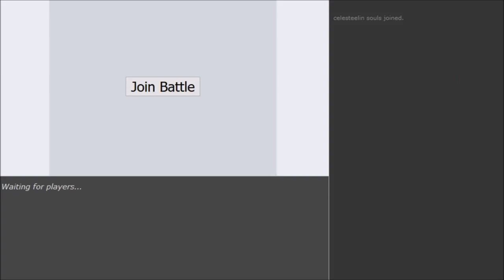Pokemon Sun&Moon OU Showdown Live #46 -Shadow Boning Patlop's Mom w/1/2 Dokk,Patlop,Sedertz,Sorry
I didnt feel like recording a live today so I was like lets get that guest upload again. U guys prob realised I forgot 2 mute me and kinda ruined it hope u still enjoy : D